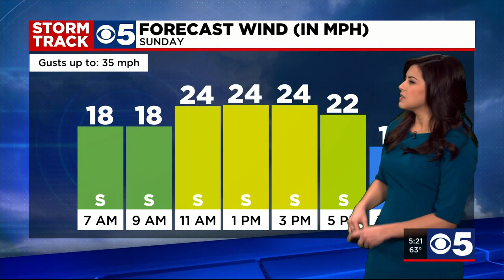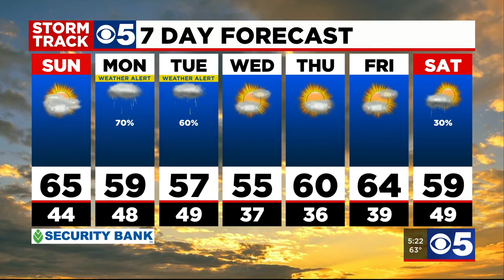FORECAST: Kansas City's beautiful weekend will continue into Sunday, but rain possible to begin the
A stiff south wind will help usher in the warmth while winds increase between 15 and 25 mph.